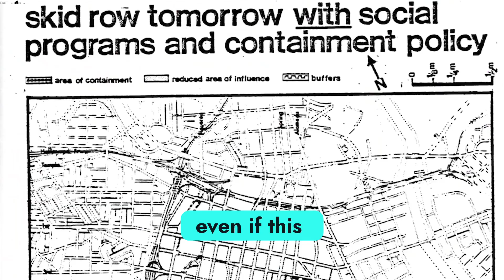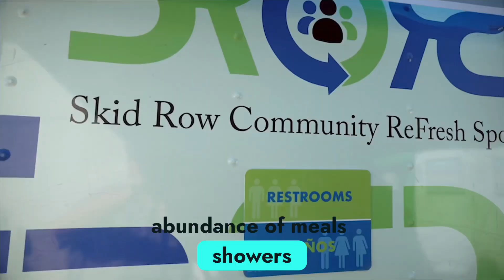How Skid Row became LA’s largest problem explained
PS5 scouts